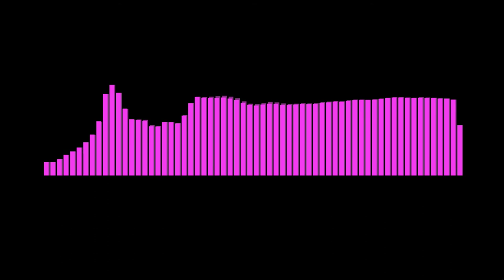[Psytrance] WamboSteurop - Dangerzone